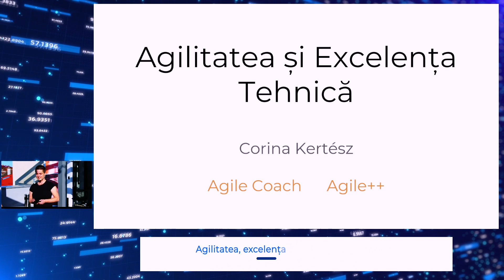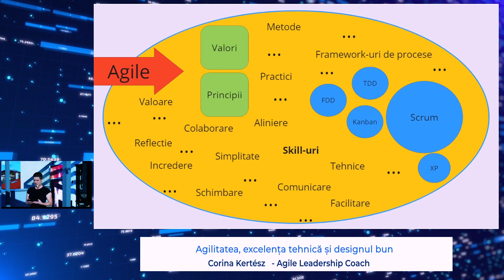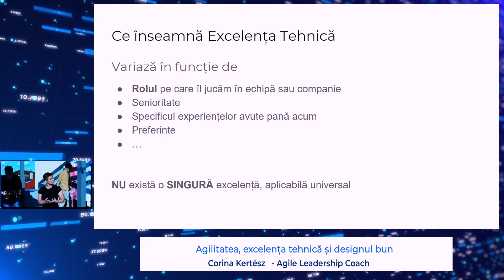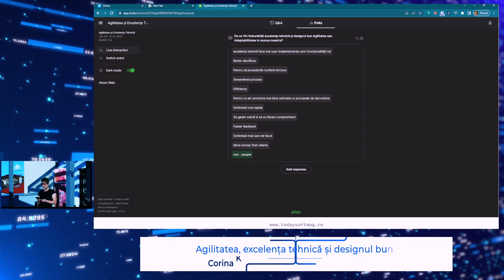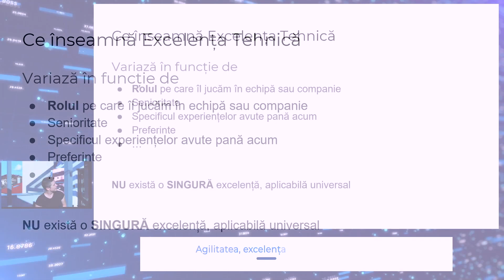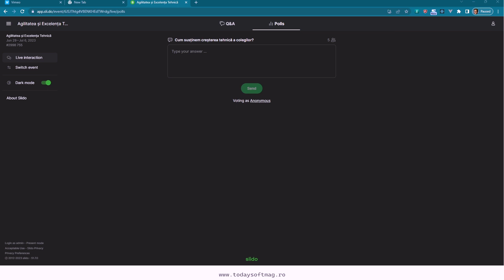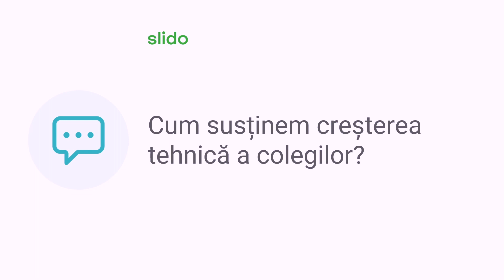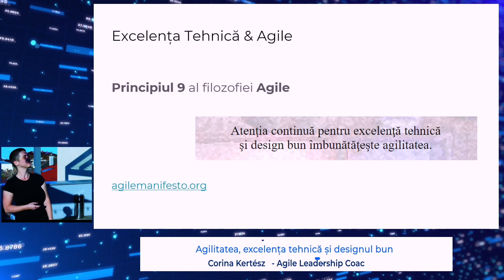Agilitatea, excelența tehnică și designul bun - Corina Kertesz - Certified ScrumMaster®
Companiile de software locale par să folosească în cea mai mare parte Agile. A vedea ca agile coach că pășim cu toții în aceeași direcție a agilității este încurajator. Dar e destul de evidentă legătura dintre excelența tehnică și agilitate?